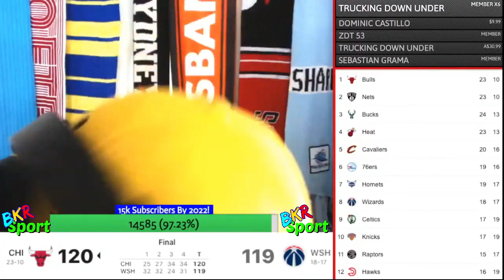Chicago Bulls Fan GOES CRAZY To DeMar DeRozan Buzzer Beater Against Washington!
WE GOT CRAZY! In today's video, this is a clip from the most recent Chicago Bulls vs Washington Wizards BKRsport stream where DeMar DeRozan hits the game winning 3 after the buzzer in back to back nights!